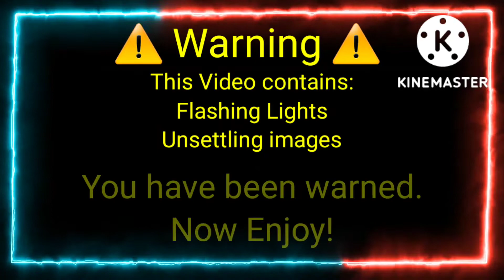Absolutely Anything Music Video! (Featureing Almagation)